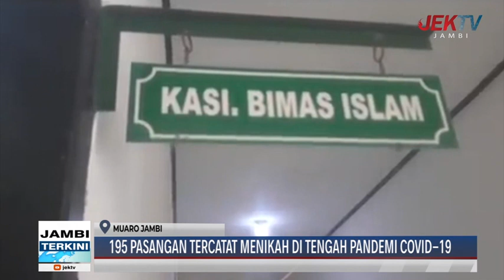195 PASANGAN TERCATAT MENIKAH DI TENGAH PANDEMI COVID 19